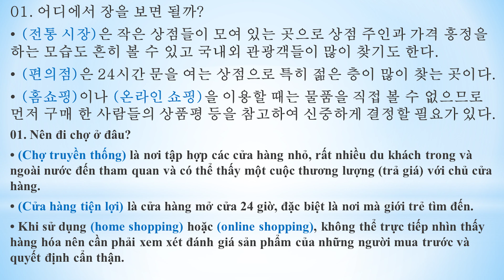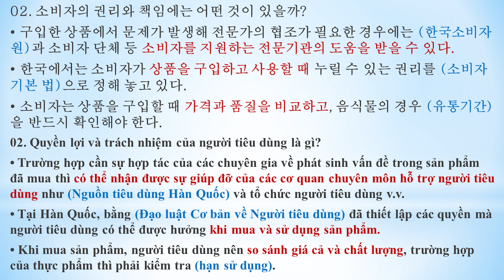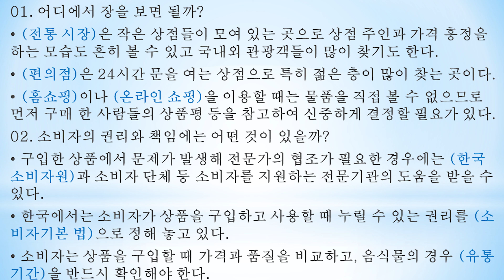27과: 장보기와 소비자 보호 - Mua sắm và bảo vệ người tiêu dùng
Mua sắm và bảo vệ người tiêu dùng ở Hàn Quốc
[SÁCH MỚI 2021] KIIP LỚP 5 기본 50H
사회통합프로그램
Nghe, dịch 주요 내용정리
Tìm hiểu các thông tin về Hàn Quốc thông qua chương trình hội nhập xã hội Hàn Quốc lớp 5 50 giờ dành cho người nước ngoài.
27과: 장보기와 소비자 보호 Mua sắm và bảo vệ người tiêu dùng